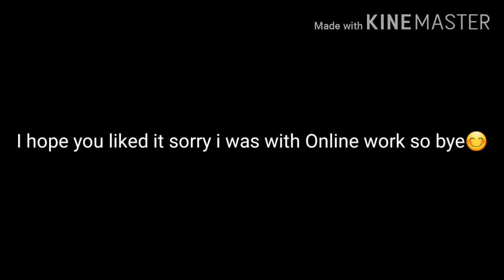GHOST [GACHA CLUB ]